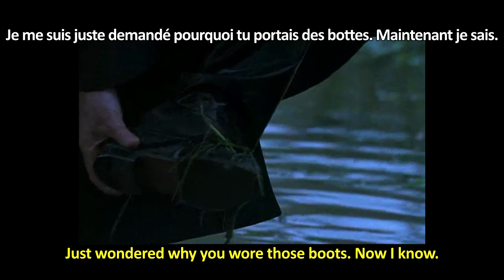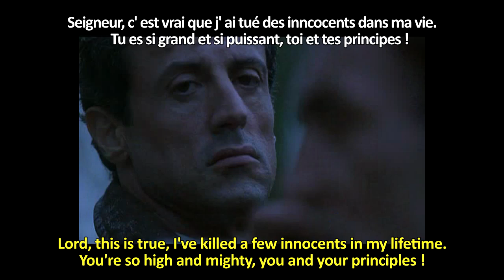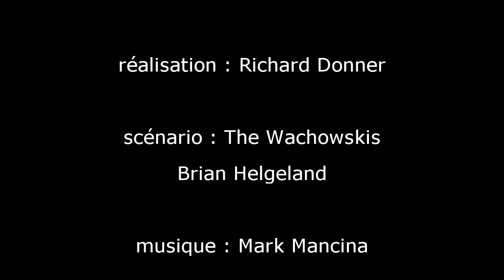FRENCH LESSON - learn french with movies ( french + english sub ) Assassins ( Sylvester Stallone )